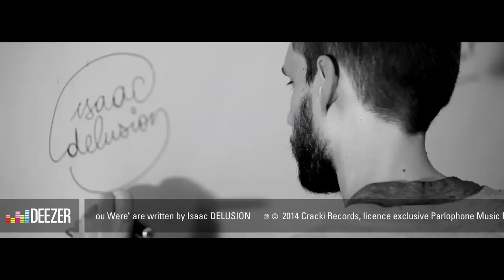Isaac Delusion | Deezer Sessions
Isaac Delusion Isaac Delusion est un groupe de musique pop et électronique. Ils nous ont rendu visite à Paris pour une Deezer Session inédite. Ecoute Isaac Delusion sur Deezer 00:20 Children Of The Night 04:45 She Pretends 10:18 The Child You Were

➽ Essaie Deezer Premium gratuitement pendant 3 mois et profites de la musique que tu aimes en illimité et partout où tu vas

➽ Deezer, c'est la plateforme de streaming made in France et en Hi-Fi, le HomeOfMusic
Sur cette chaîne, tu trouveras des lives des tops artistes français et internationaux,
nos Deezer Sessions, mais aussi des Deezer Next, qui révèlent les artistes de demain,
et les interviews des plus gros artistes français du moment avec Jour de Sortie, et plein d'autres vidéos pour être au plus proche de tes artistes fav'.